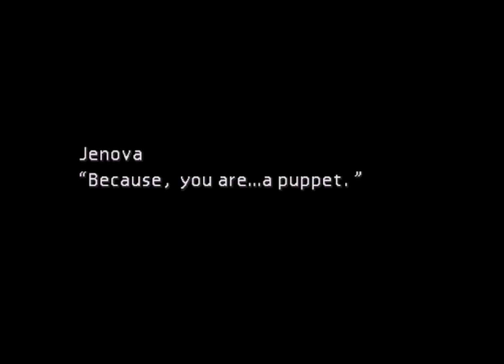Final Fantasy Vii (original) LP Episode 26 - Snowboarding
In Midgar, a city controlled by the mega-conglomerate Shinra Inc., the No. 1 Mako Reactor has been blown up by a rebel group, AVALANCHE. AVALANCHE was secretly formed to wage a rebellion against Shinra Inc., an organisation which is absorbing Mako energy, destroying the natural.